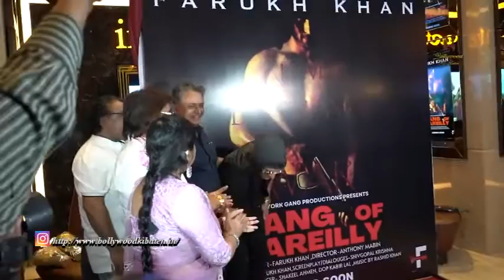Farukh Khan launched by director Abhishek Dudhaiya who unveils poster of GANG OF BAREILLY